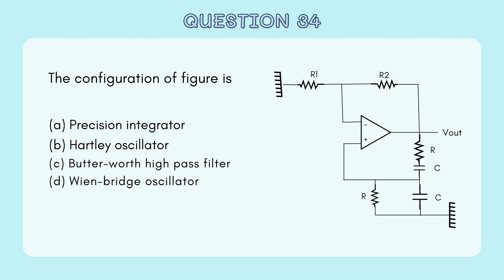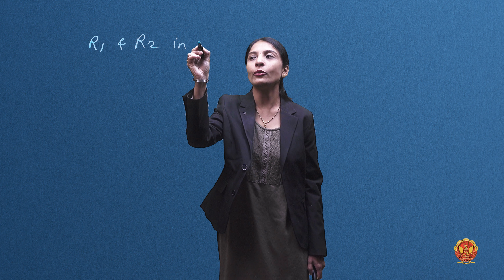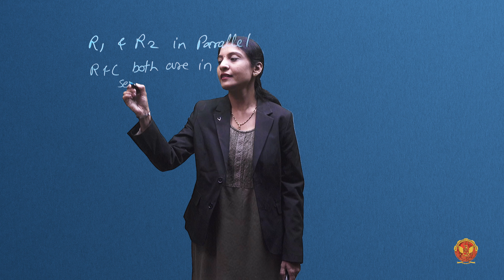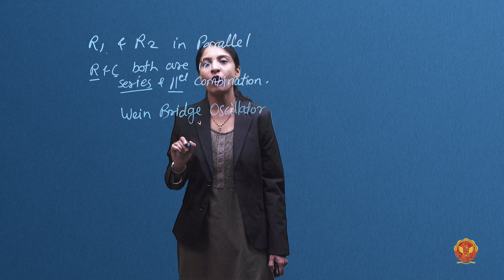Question 2 Based on Oscillator | EC405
GATE QUESTIONS - ANALOG CIRCUITS

Welcome to the EC405 Analog Circuits series presented by the knowledgeable Ms. Sonal Laad Ma'am! This detailed playlist explores essential gate questions to deepen your understanding of Analog Circuits.

Topics Covered:

1. Wien Bridge Oscillator:
Start your Analog Circuits journey by understanding the principles of the Wien Bridge Oscillator.

2. Amplifier Basics:
Dive into the core concepts of amplifiers through a comprehensive coverage of Questions 1-8.

3. Differential Amplifier:
Explore the intricacies of Differential Amplifiers with detailed explanations for Questions 1-6.

4. Operational Amplifier (Op-amp):
Understand the fundamental concepts of Operational Amplifiers through detailed discussions on Questions 1-4.

5. Signal to Noise Ratio:
Gain insights into the Signal Noise Ratio of amplifiers and its significance in circuit design.

6. Non-inverting Amplifier:
Explore the characteristics of Non-inverting Amplifiers through a focused video.

7. Offset Voltage:
Delve into the impact of offset voltage on amplifier performance with dedicated content for Questions 1-2.

8. Total Output Offset Voltage:
Understand the concept of Total Output Offset Voltage and its implications in amplifier circuits.

9. Input Offset Voltage:
Explore the effects of Input Offset Voltage on amplifier behaviour with detailed explanations for Questions 1-2.

10. Feedback Amplifier:
Gain a deep understanding of the principles of Feedback Amplifiers with dedicated content for Questions 1-5.

11. Negative Feedback Amplifier:
Explore the significance of Negative Feedback Amplifiers through detailed discussions on Questions 1-4.

12. Positive Feedback Amplifier:
Understand the unique characteristics of Positive Feedback Amplifiers with a focused video.

13. Inverting Amplifier:
Dive into the principles of Inverting Amplifiers through detailed discussions on specific questions.

14. Phase Shift Oscillator:
Explore the functioning of Phase Shift Oscillators through dedicated content for Questions 1-2.

15. Ideal Op-amp:
Understand the characteristics and applications of Ideal Operational Amplifiers with detailed discussions on Questions 1-2.

16. Op-amp:
Embark on a deep dive into Operational Amplifiers with a series of 20 detailed questions.

17. Inverting Op-amp:
Understand the principles and applications of Inverting Operational Amplifiers through a focused question.

18. Slew Rate:
Explore the concept of Slew Rate and its significance in operational amplifiers with detailed explanations.

19. Transistor:
Delve into the fundamentals of Transistors with a comprehensive coverage of Questions 1-4.

20. Oscillator:
Explore the world of Oscillators with detailed explanations and insights into Questions 1-5.

21. Comparator:
Gain a deeper understanding of Comparators and their applications through a focused question.

22. Load Regulation:
Learn about Load Regulation and its importance in circuit design with a dedicated question.

23. RC Coupled Amplifier:
Understand the principles and applications of RC Coupled Amplifiers through a focused question.

24. Multivibrator:
Dive into Multivibrators with detailed discussions on Questions 1-2.

25. Astable Multivibrator:
Explore the characteristics and applications of Astable Multivibrators with a focused question.

26. Regulator:
Understand the functioning of Regulators and their role in circuit design with a dedicated question.

27. Sawtooth Voltage:
Gain insights into Sawtooth Voltage and its applications with a focused question.

28. Differentiator:
Learn about Differentiators and their applications with a dedicated question.

29. Input Voltage Current:
Understand the relationship between input voltage and current in circuits with a focused question.

30. Schmitt Trigger:
Explore the characteristics and applications of Schmitt Triggers with detailed discussions on
Questions 1-2.

31. CMRR (Common-Mode Rejection Ratio):
Gain insights into CMRR and its importance in amplifier performance with a focused question.

32. Voltage Regulator:
Understand the functioning of Voltage Regulators and their applications with a dedicated question.

33. Filter:
Delve into Filters and their applications with detailed discussions on Questions 1-2.

34. Offset Current:
Explore the concept of Offset Current and its effects on circuits with a focused question.

Explore the world of Analog Circuits with Ms. Sonal Laad and unlock your understanding of complex concepts!